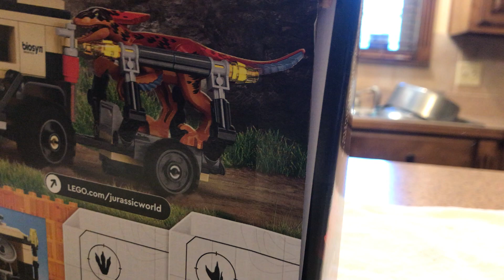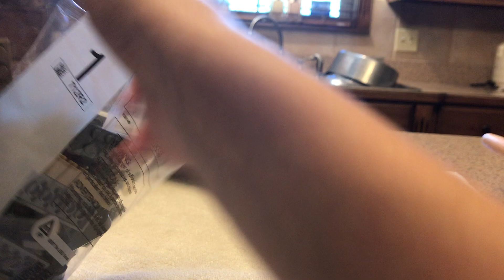Opening Lego Pyroraptor and Dilophosaurus transport.